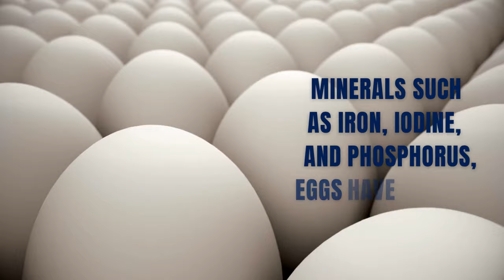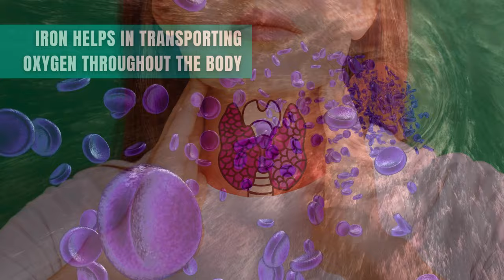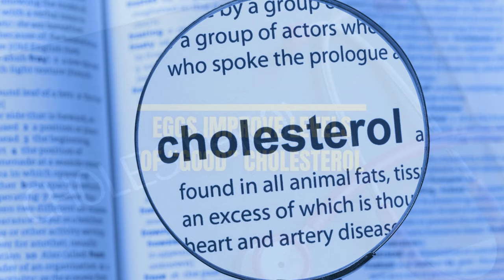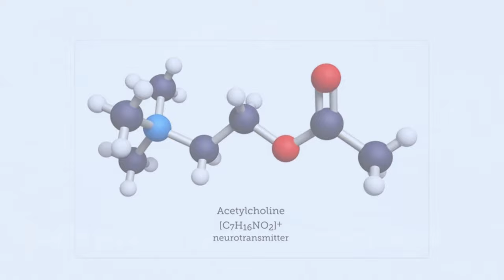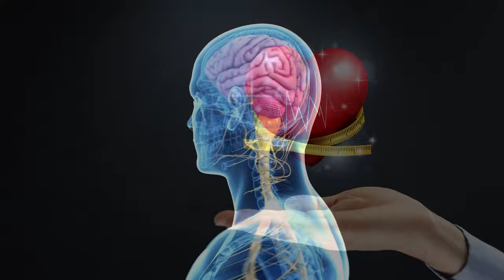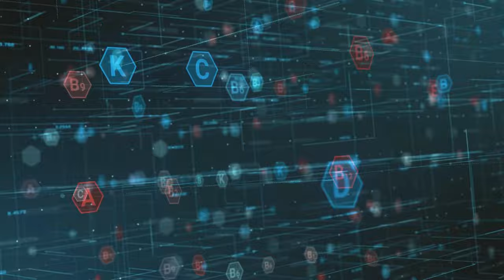What If You Start Eating Eggs Everyday?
Eggs are a nutritional powerhouse, packed with a wealth of vitamins, minerals, and nutrients that can give your day a healthy, energetic start.

Eggs bring a lot to your breakfast table, from quality protein to essential vitamins and minerals. So, why wouldn't you make them a part of your morning routine? Watch this video complete to find out the top nine reasons why you should consider making eggs a part of your daily breakfast."

Deep Tissue Massage Gun
Fiber Powder Supplement
Quest Nutrition Protein Snack Bar
Fit Simplify Resistance Bands

TIMESTAMPS:
00:00 – Intro
00:30 - Eggs are Nutrient Rich
01:19 - Eggs Provide Excellent Quality Protein
01:57 - Eggs Improve Levels of "Good" Cholesterol
02:25 - Eggs are a Great Source of Vitamin D
02:57 - Eggs are Filling & Help with Weight Management
03:27 - Eggs are Among the Best Dietary Sources of Choline
03:56 - Eggs are a Good Source of Omega-3
04:33 - Eggs Contains Antioxidants that are Beneficial for Eyes
05:13 - Eggs help Boost Nutrient Intake for Healthy Aging
05:56 - How Many Eggs Should be Consumed in a Day?
06:32 – Outro

Eggs Are Nutrient Rich
"First up, eggs are a nutritional powerhouse. Imagine having a compact, edible multivitamin that's delicious and easy to cook. That's what eggs are!
They're packed with an array of essential vitamins and minerals.
From vitamins A, E, B5, B12, to minerals such as iron, iodine, and phosphorus, eggs have it all.
Vitamins A and E contribute to maintaining healthy skin and eyes, while B5 and B12 play a crucial role in energy production.
Iron helps in transporting oxygen throughout the body, iodine regulates thyroid function, and phosphorus is vital for strong bones and teeth.
Each of these nutrients plays a unique and important role in keeping you healthy and functioning at your best.
Eggs, in short, are like nature's multivitamin pill."
So, by eating eggs, you're giving your body a nutrient-packed start to the day!

Eggs Provide Excellent Quality Protein
"Secondly, eggs are an excellent source of quality protein. This isn't just any protein, mind you. Eggs contain all nine essential amino acids, making them a complete protein source.
Now, these amino acids are the building blocks of our bodies. They help your body grow, repair tissue, and carry out vital functions.
But here's the kicker, our bodies can't produce these essential amino acids. We have to get them from our diet.
And that's where eggs come in, providing us with a perfect package of all these amino acids. These amino acids are integral for our body's proper functioning and overall health.
Therefore, eggs are a perfect protein source to kickstart your day."

Eggs Improve Levels of “Good” Cholesterol
"Thirdly, did you know eggs can improve your 'good' cholesterol levels? If you're wondering what 'good' cholesterol is, it's also known as high-density lipoprotein, or HDL.
Now, HDL is something you want more of because it can help reduce the risk of heart disease.
And guess what? Eggs, especially the yolk, are a fantastic source of this HDL.
By incorporating eggs into your diet, you're not just enjoying a delicious meal, you're also giving your heart health a beneficial boost.

Eggs Provide A Great Source Of Vitamin D
"Fourth on our list, eggs are a great source of Vitamin D.
This vitamin plays a crucial role in our health, more than just keeping our bones strong.
It's also essential for maintaining a robust immune system.
In fact, Vitamin D helps our body absorb and use calcium, which is fundamental for bone health.
On the other hand, it supports our immune system by playing a key role in activating our body's natural defense mechanisms.
So, if you're not getting enough sunshine, don't fret.